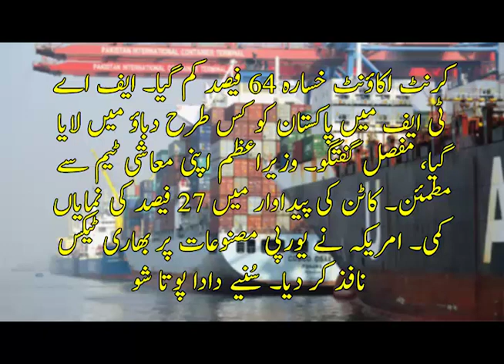Current Account Deficit | FATF | Cotton Production | European Goods | Dada Pota Show 22-10-2019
Topics: Current account deficit shrinks massive 64 percent.

Dada Pota Show is a very famous FM show presented by Dada who is a great, well know and hub of knowledge with his sweet Pota.

This program to create awareness amongst public in general and business community in particular, about regional business political and economic developments while having a special microscopic look on financial affairs relating to our beloved homeland. Through this program, we also address queries and different responses to the feedback of our listeners regarding economy, business, social issues and national as well as International affairs.

Basic idea behind launching of Dada Pota Show was a well thought out philosophy which Dada squared from his day to day working in journalism during last 20 years. During different phase of his professional career, He found out through a number of feedback and interaction with masses in general and business community in particular, that there is hardly any program which can make international talk with people in local perspective. It has already been experienced in our flagship program Beopaar at CNBC Pakistan (May 2006 to December 2008) that whenever an anchor throw information through a program in a localized touch, it does appeal to general masses who cannot equate themselves with those having suits and neck ties and keep on talking financial jargons in alien language.